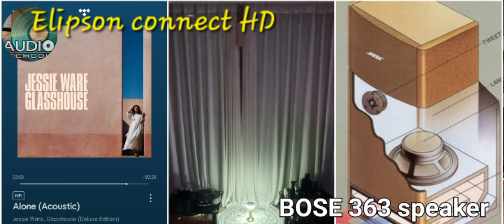Underneath the stars 머라이어 캐리 보스363 엘립손 뮤직센터